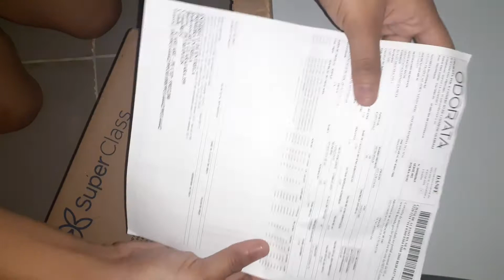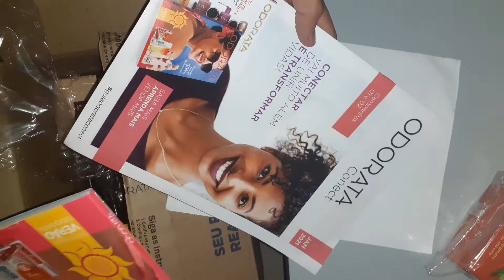2° Abertura caixa Odorata campanha 19/2020